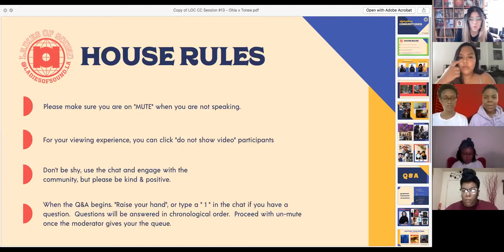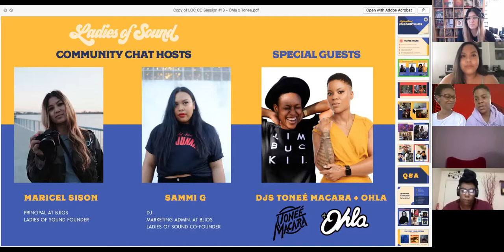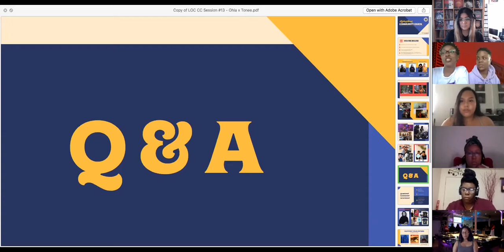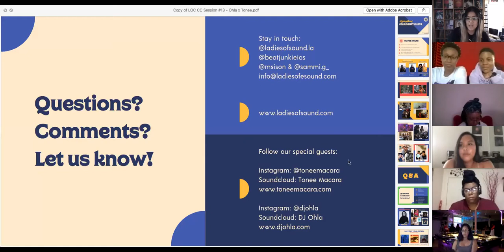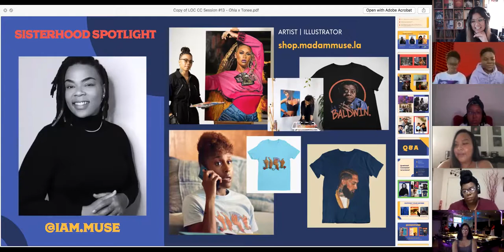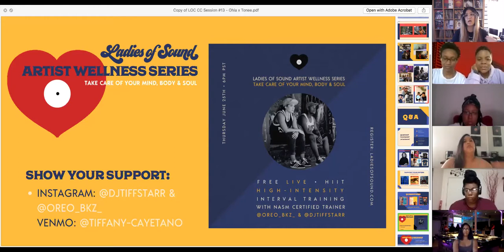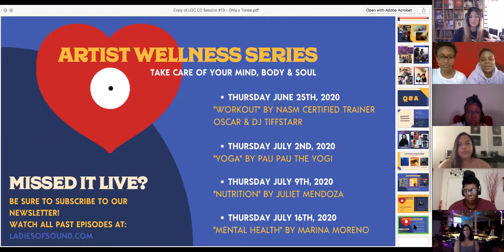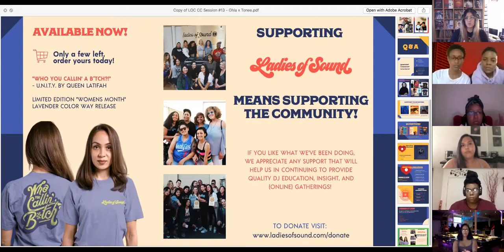"I'm with the Deejay" w/ DJs Ohla and Toneé Macara • LOS Community Chats Session #12